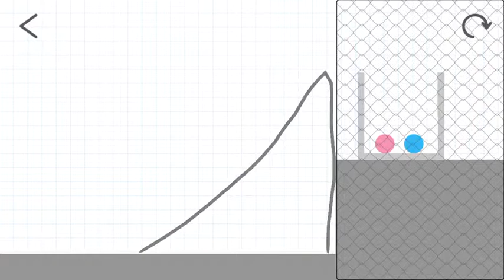I have cleared stage 276 on Brain Dots!